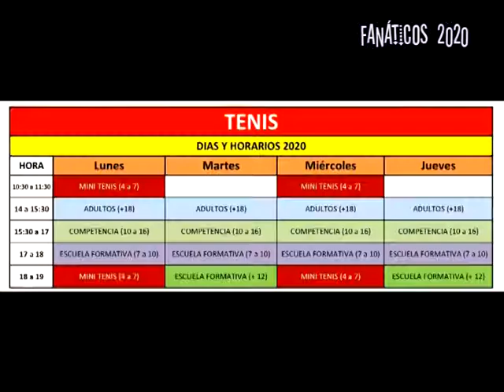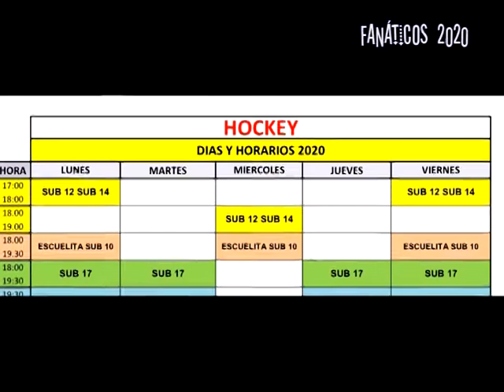Fanáticos 15T - Federico Marchione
El Director de Deportes de San Martín nos adelanta novedades del CPA, EFM y demás disciplinas-